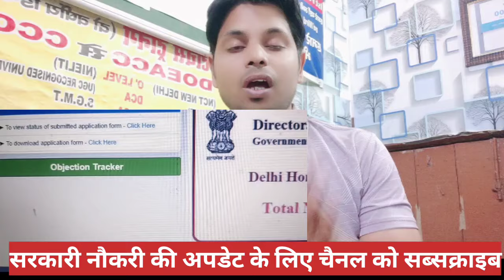Delhi Home Guard 30 N*umber wala Pass || Delhi Home Guard Answerkey || Cut Off 2024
Delhi Home Guard 30 Number wala Pass || Delhi Home Guard Answerkey || Cut Off 2024

delhi home guard retirement time
delhi home guard salary kitni per month
delhi home guard physical cancel
delhi home guard physical postpone
delhi ground me live update
ground ki kya hai position
delhi home guard ground status
ground me kitna pani hai
delhi police center kaise pahuche
delhi home guard physical ke liy center per kaise jaye
delhi home guard near metro station
delhi police camp near metro station
delhi police academy wazirabad delhi near metro station
PMET WAZIRABAD CENTER NEAR METRO STATION
home guard
10 pass home guard bharti
Delhi homeguard vacancy 2024 | दिल्ली होमगार्ड भर्ती 2024 delhi homeguardदिल्ली होमगार्ड भर्ती 2023